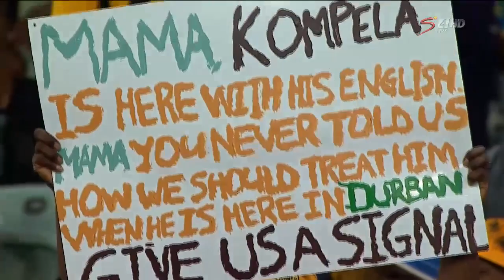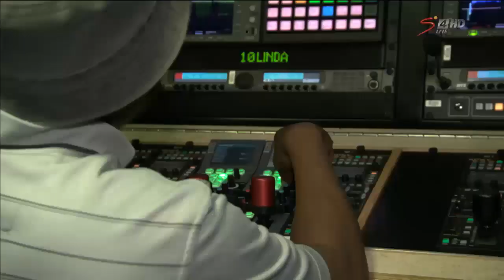Extra Time | Moses Mabhida Riot discussion